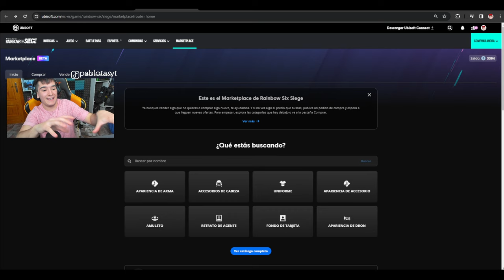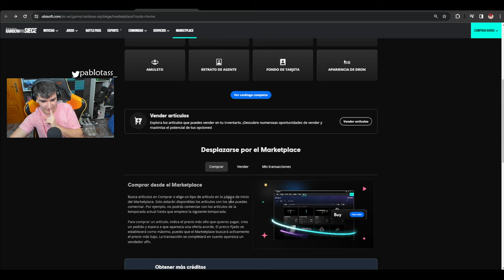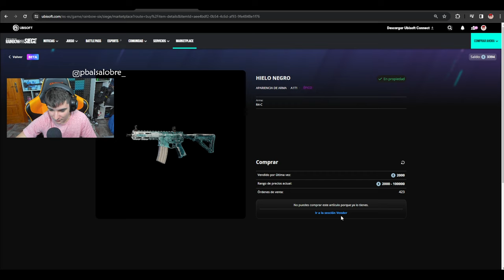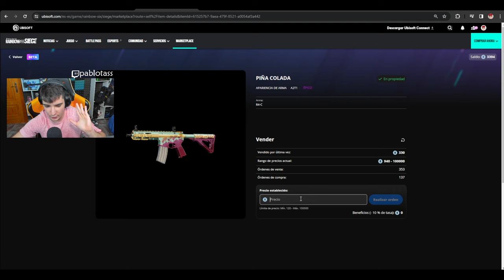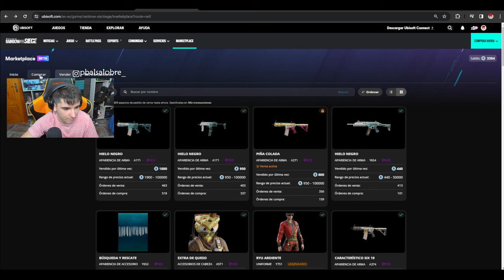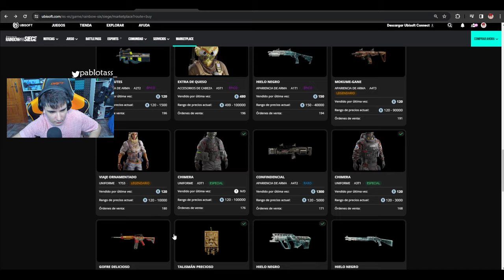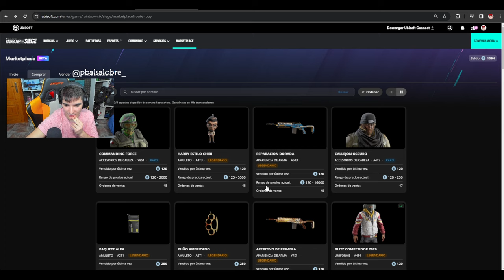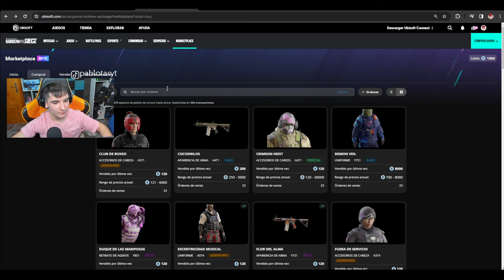ASI ES el NUEVO MARKETPLACE de RAINBOW SIX SIEGE | Deep Freeze | Pablotas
⏩En este Gameplay de Rainbow six siege en Deep Freeze: ASI ES el NUEVO MARKETPLACE de RAINBOW SIX SIEGE
► ¡Sígueme!